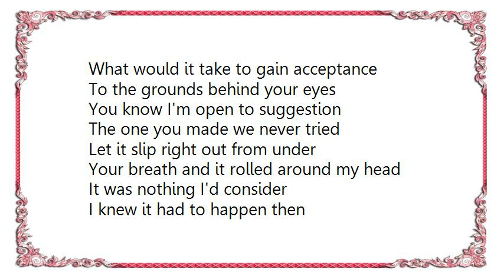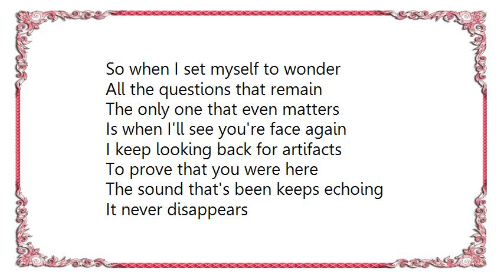Conor Oberst - Artifact 1 Lyrics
[Lyrics Conor Oberst - Artifact 1]
What would it take to gain acceptance
To the grounds behind your eyes
You know I'm open to suggestion
The one you made we never tried

Let it slip right out from under
Your breath and it rolled around my head
It was nothing I'd consider
I knew it had to happen then

Stood on the banks of the Potomac
We watched the water rushing by
You said we should live in the moment
Then I'd miss you all the time

And I know no one will believe me
But I don't want a second chance
To be an object of desire
If that means slipping through your hands
If I had tried to make you mine
You would have walked away
I can't compete with memories
They never have to change

This world is full of missing persons
All of these unsolved mysteries
If someone says they know for certain
They're selling something certainly

So when I set myself to wonder
All the questions that remain
The only one that even matters
Is when I'll see you're face again

I keep looking back for artifacts
To prove that you were here
The sound that's been keeps echoing
It never disappears